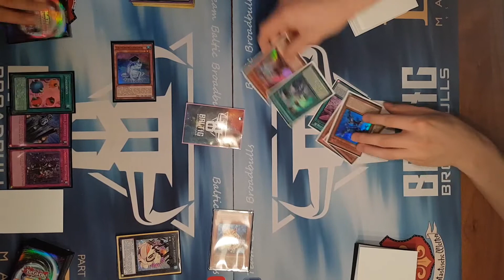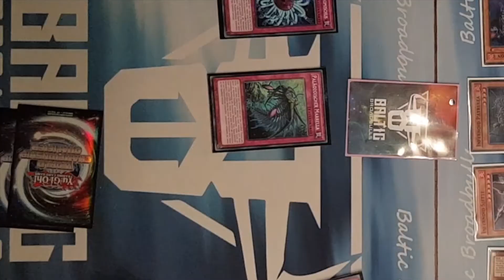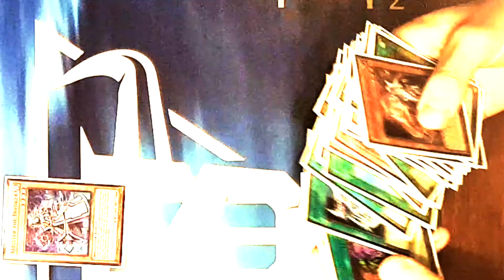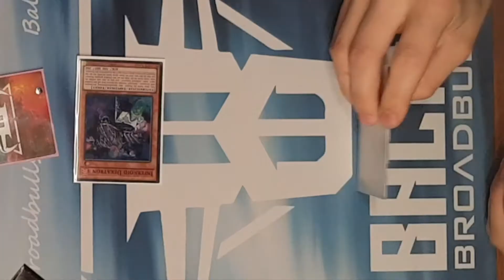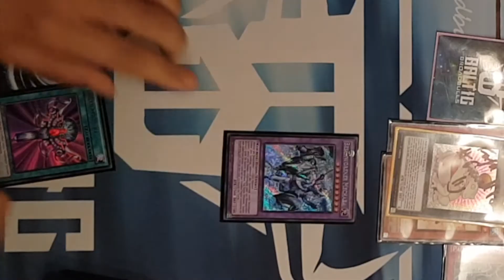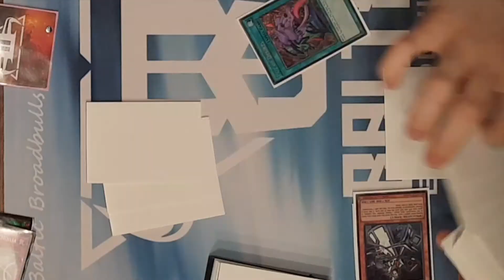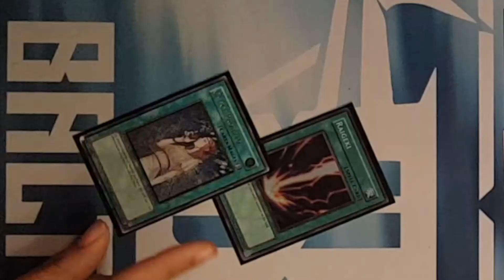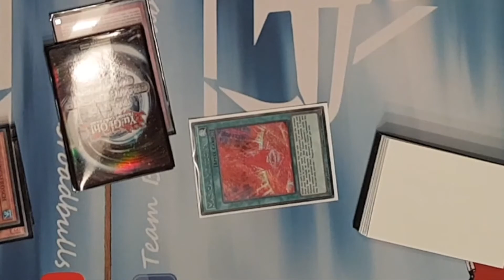Müde Yugioh Abende feat. Team Baltic Broadbulls // E-manGames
Hallo bei E-ManGames,
Lennart hier von Team Baltic Broadbulls. Ich (Infernoid Invoked) und der Eddy (Paleozoic) haben ein kleines Yugioh Match veranstaltet und das gefilmt. Was daraus geworden ist, könnt ihr euch in unserem "Feature Match" ansehen :D